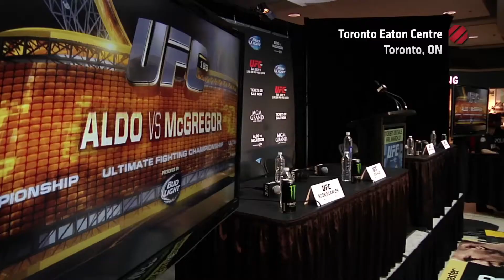Compte-rendu de la conférence de presse de Toronto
Les superstars de l'UFC Jose Aldo, Conor McGregor, Robbie Lawler et Rory MacDonald ont fait du bruit à Toronto au Canada. Voyez le compte-rendu de la conférence de presse et des face-à-face entre les combattants.